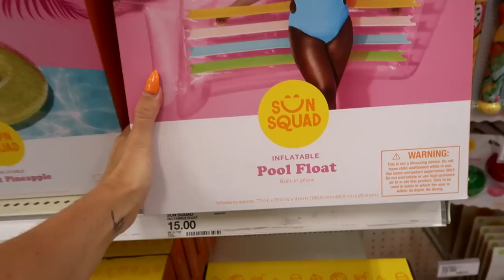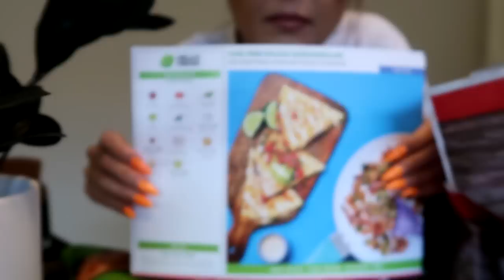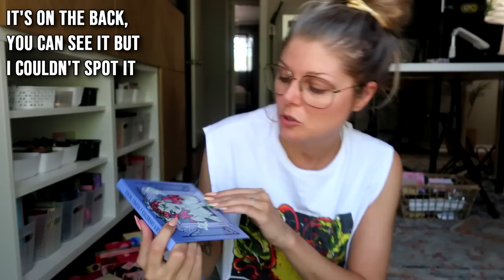A Week Of Ups & Downs In Austin | Vlog no 37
Time for a weekly vlog of our life here in Austin, what would you like to see next time?

♡Angelica

Framed Canvas Prints

Fawn Beauty Orange Glow Lip Bundle - $28

♡September Rose

♡Oden's Eye
♡Blend Bunny Cosmetics
♡Game Beauty
♡OPV Beauty